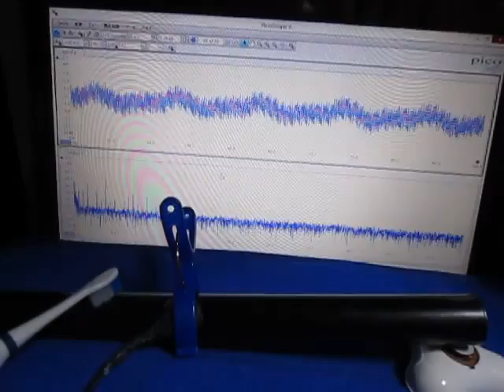音と超音波の組み合わせによる、超音波実験 Ultrasonic experiment